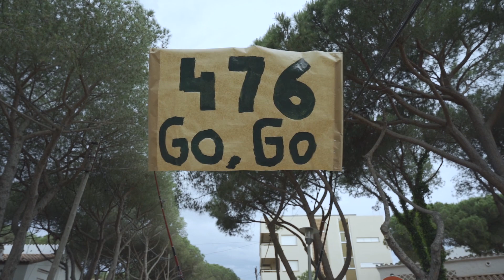Tradeinn International Triathlon 140.6INN 2021 - HIGHLIGHTS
1st Tradeinn International Triathlon 140.6INN
Spanish Long Distance Championship 2021